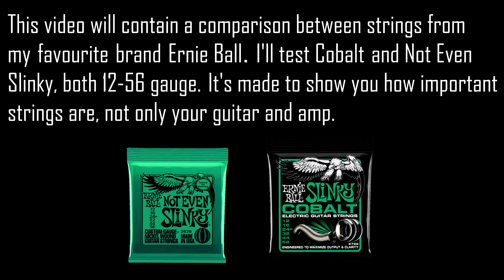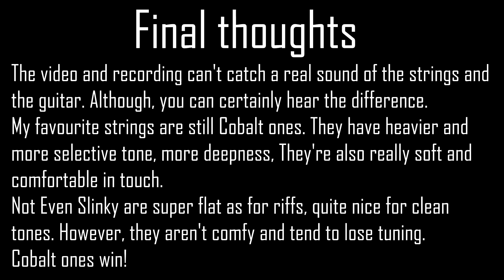Strings comparison - Ernie Ball 12-56 Not Even Slinky vs. Cobalt